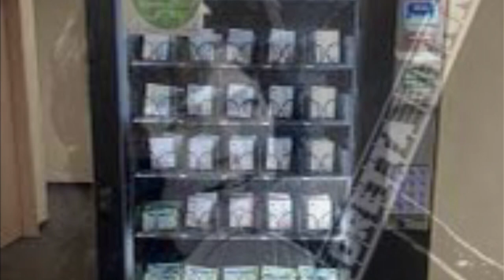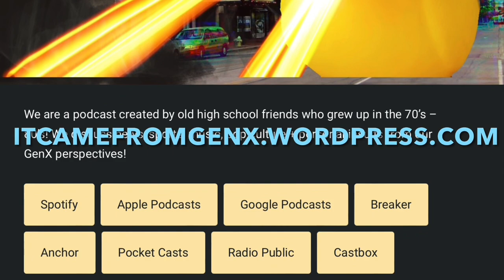#83: A Different Kind of Vending Machine (Full Episode)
This week we GenXers talk about a vending machine dispensing “Narcan” which is used to help someone overdosing on opiates; We remember the great Country Music artist Loretta Lynn on her recent passing; Velma from Scooby Doo making social media news again by coming out as gay in a new movie; A new “Barney” documentary coming to discuss in part why the character became disliked ‘I Love You, You Hate Me’; MLB playoffs start; Cheech Marin of ‘Cheech & Chong’ fame opens a new art gallery for Chicano artists; “This Day in Music History” including the birthday of David Lee Roth + if prefer the Roth or Hagar Van Halen eras & the death of John Denver in a tragic plane crash; “This Week in Pop Culture History” focuses on the debut of Saturday Night Live in 1975 + some of our favorite characters over the years + more GenX memories, rants & insults!

Find us on your favorite podcast platforms including Spotify, Google Podcasts, Apple Podcasts, Overcast, iHeartRadio, Amazon Music & more!

Ask your home assistant device to “Play the It Came From GenX Podcast on Apple Podcasts!”

Videos of our show on our YouTube channel (It Came From GenX) +
we now have our own channel on an awesome NEW streaming network, ‘B.O.S.S. Code Media!’ Find the app on smart TV devices & smart phones! On FireTV, Fire Stick, Roku & smart phones! See us there along with many creative people!

All show links also on Link Tree

It’d be gnarly to hear from you! Tell us how we’re doing, suggest topics or just say hello. Stay strong friends!